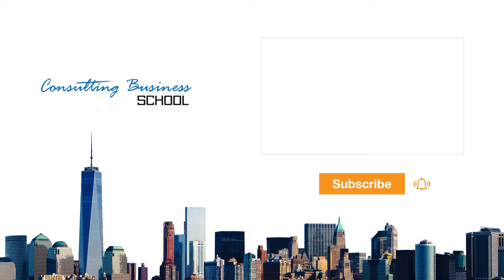Are you a Consultant or Contractor?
People get confused with these terms.  What's the difference between a Consultant and a Contractor?  I'll share my thoughts.

👇 TIMESTAMPS (in case you want to skip) 👇

0:00 Intro
0:52 Contractors
2:40 Consultant
5:57 Outro

I wouldn’t be this successful in running my consulting business if it weren’t for the team that’s backing me up from Virtual Done Well.

What kind of support?  101 things like:
1. Outbound Marketing, emails, websites, social media, video editing, you name it.
2. Admin
3. Accounting
4. Sales Management
5. Proposal Preparation Help
6. Presentation Formatting
7. Appointment Setting
8. Diary Management
9. Email Management
10. Travel Booking and lots more.

So if you’re an established consultant/practice wanting to grow…..you’ll get great support from this team.
Why not reach out?